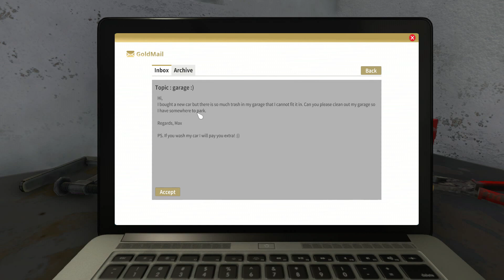Garage :) 🚗 | HOUSE FLIPPER Ep. 16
Thank you to my awesome supporters!
~ Naeblis